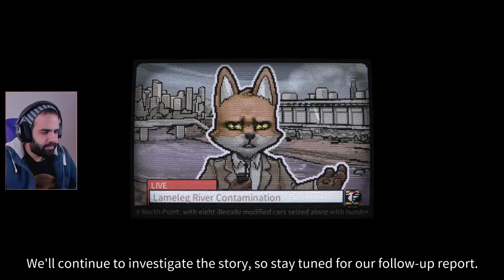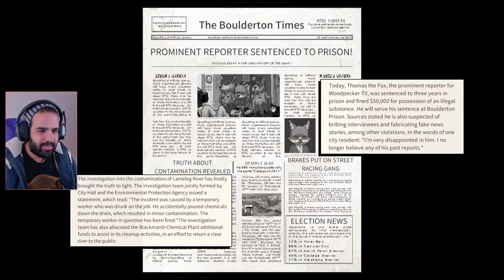RPG DE FURROS QUE ME HA SORPRENDIDO MUCHÍSIMO • Back to the Dawn